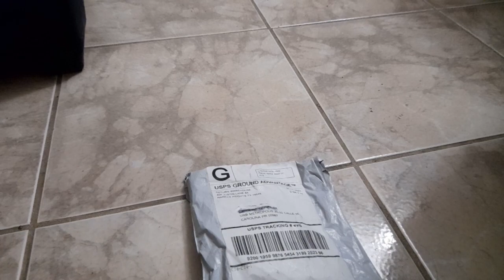PS2 AV Cable Unboxing